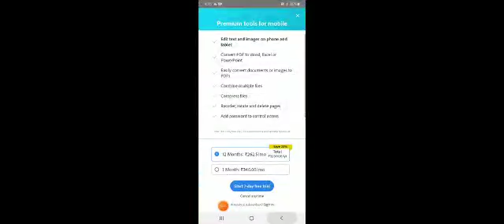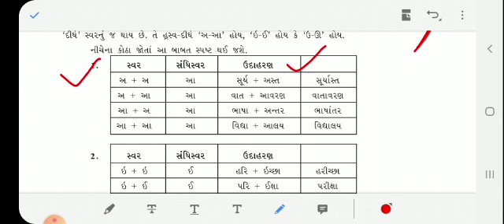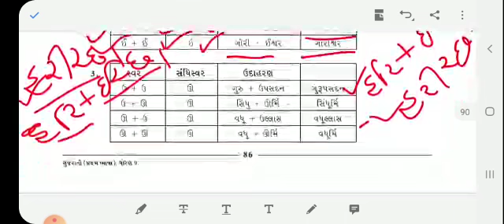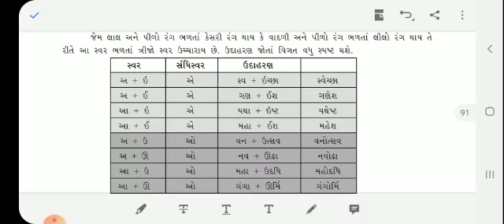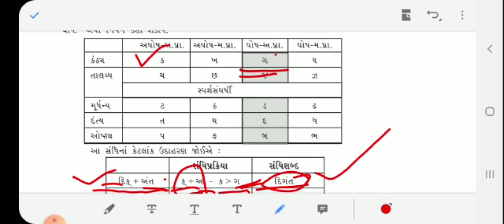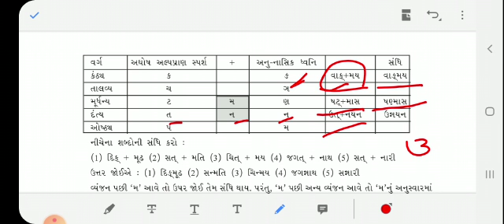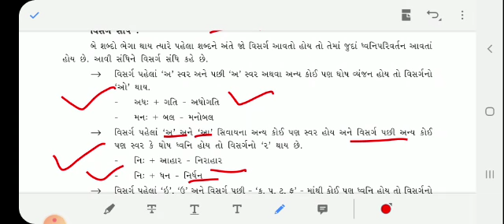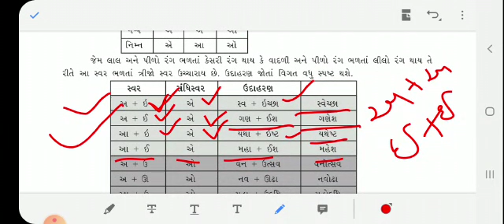સંધિ | એકમ - 3 l ધો. 9 | વ્યાકરણ | ગુજરાતી | પૂજા વાજા મુંજપરા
વિષય : ગુજરાતી વ્યાકરણ
એક્મે: 3 સંધિ
ધોરણ : 9

પૂજા વાજા મુંજપરા
(M.A., B.ed.)

તક્ષશીલા વિદ્યાપીઠ, ભાવનગર

વિડીયો ગમે તો જરૂર થી લાઈક અને આપના પ્રતિભાવો કોમેન્ટ બોક્સ માં રજૂ કરો
અને બીજા વિદ્યાર્થીઓ સાથે શેર કરો..